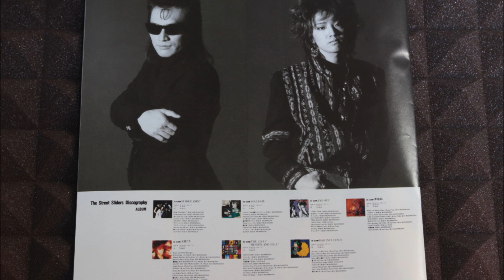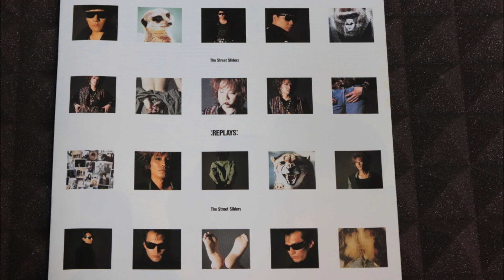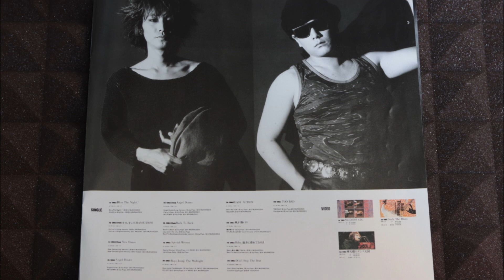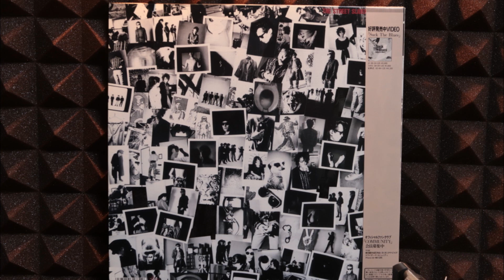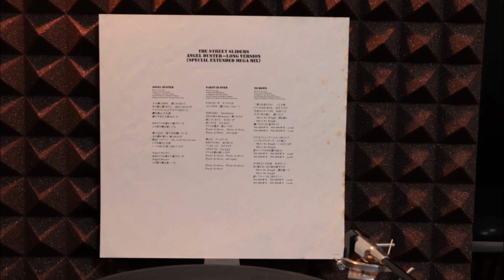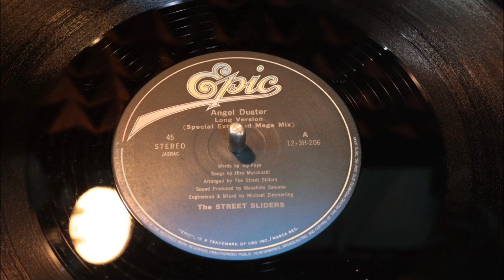THE STREET SLIDERS / ANGEL DUSTER (1988 Vinyl ED STASIUM REMIX version)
0:00　Vinyl　1988　ED　STASIUM　REMIX　version
4:43   ＳＰＥＣＩＡＬ　ＥＸＴＥＮＤＥＤ　ＭＥＧＡ　ＭＩＸ　version

Cartridge　　　　　　　　　　　　　　Audio-Technica 　ＡＴ－３３Ｒ
ＡＤ　TurnTable　　　　　　　　　　　Nottingham　Interspace
ＭＣ　ＨＥＡＤ　ＡＭＰ　　　　　　　ＦＩＤＥＬＩＸ　　ＬＩＲＩＣＯ
ＰＨＯＮＯ　ＥＱＵＡＬＩＺＥＲ　　　ＭＡＳＴＥＲＳ　ＰＨ－９００ＢＬ
ＰＣＭ　ＲＥＣＯＲＤＥＲ　　　　　　ＴＡＳＣＡＭ　ＤＲ－１００ｍｋⅡ